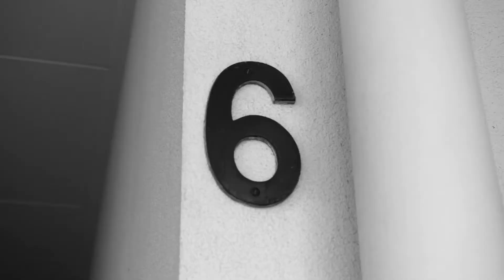Urban Mount Oasis - 101 6 Tawa St, Mount Maunganui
Bryce Waldie and Errol Poutoa of Collab Realty are selling the Urban Mount Oasis, come and see the perfect way to spend summer.